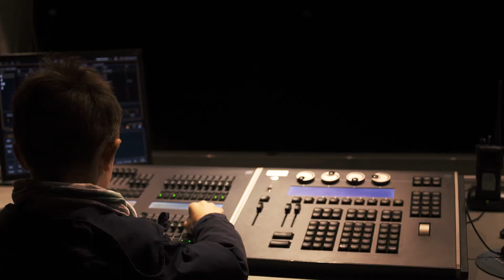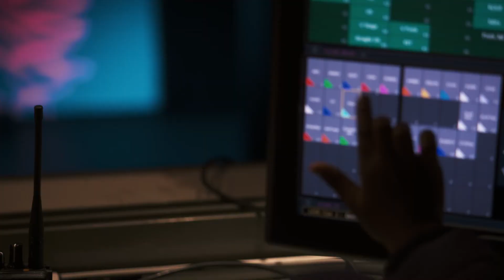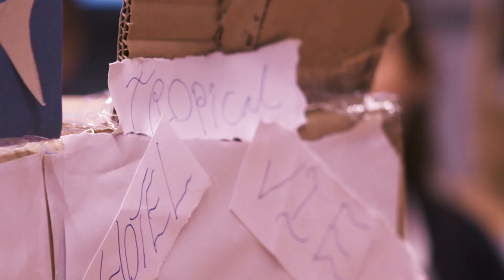World of Work Programme - Primary Schools Careers Learning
Children can only aspire to what they know exists... 15bilionebp's 'World of Work' Programme shows children what real life workplaces are like.  Ensuring that children from all backgrounds have positive experiences that provide a foundation for future success